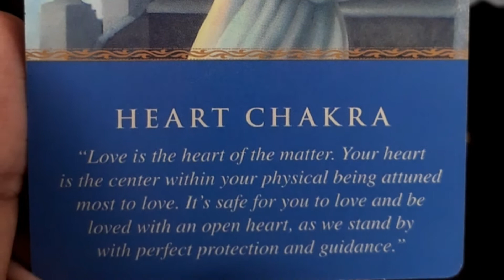Heart Chakra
Remove the blockages from your heart chakra so that joy grows